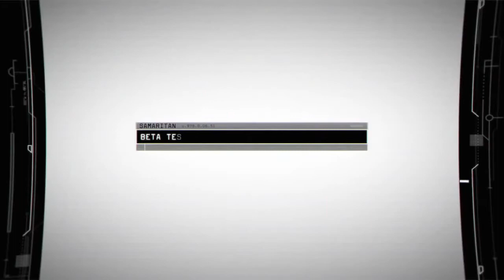Person Of Interest Amy Acker Interview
Actress Amy Acker, who plays Root, and producer Greg Plageman, discuss the popularity of the CBS TV show, Person of Interest -- in Season 4 -- in this exclusive interview from NYCC.